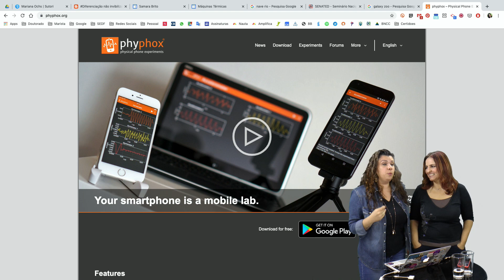Drops Amplifica - PHYPHOX: Um Laboratório Móvel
👉 Hora do Drops! O app phyphox permite um experimento científico em sala de aula com seus alunos, já pensou? Uma dica especial para os profs de ciências transformarem o celular em um laboratório de ciências e começarem a experimentar com os alunos. Gostou da dica?
👩‍🏫 Carla Arena
👩‍🏫 Samara Meira

Os temas são bem diversificados e geralmente estão relacionados ao uso da tecnologia para aprendizagem. Bora amplificar?